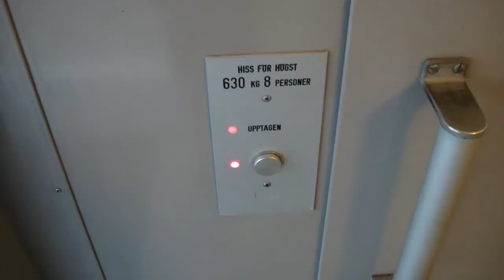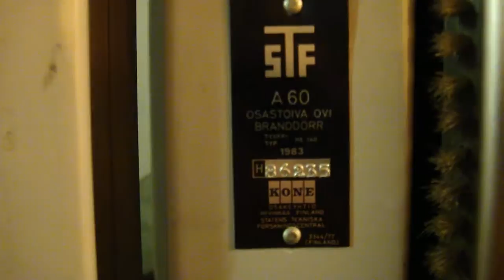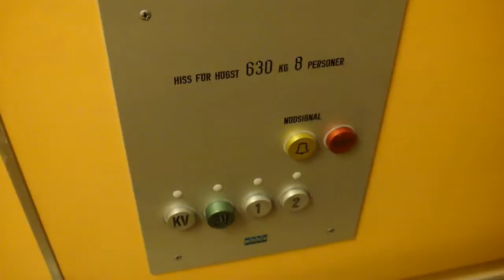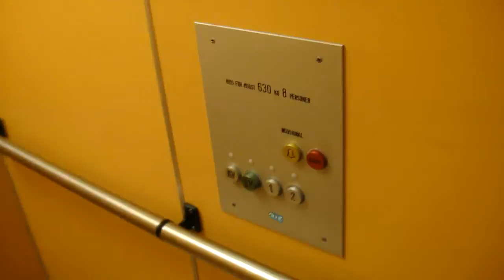Now it´s finally repaird after many years of a DEATH TRAP elevator!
Before it screaming from the pump and it´s was really bumpy to ride! But they has repaird it now in Early 2011 so it´s goint fine... Vídeo from February 2010